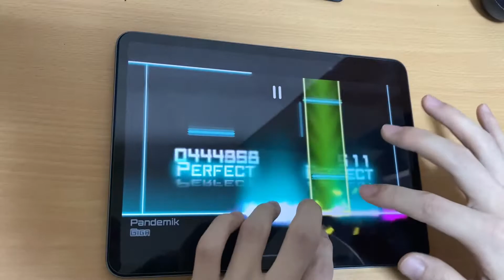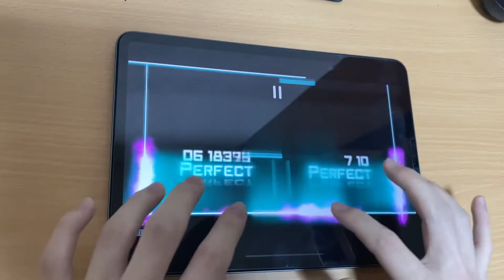【dynamix】 Pandemik (GIGA15) Ω!!!!!